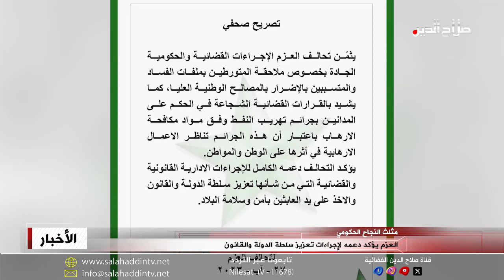العزم يؤكد دعمه لإجراءات تعزيز سلطة الدولة والقانون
الى ذلك أكد تحالف العزم  دعمه لإجراءات تعزيز سلطة الدولة والقانون، وثمن التحالف في بيان الاجراءات القضائية والحكومية الجادة بخصوص ملاحقة المتور*طين بملفات الفساد، وأشاد التحالف بالقرارات القضائية الشجاعة في الحكم على المدانين بجر*ائم ته*ريب النفط وفق مواد مكافحة الار*هاب.